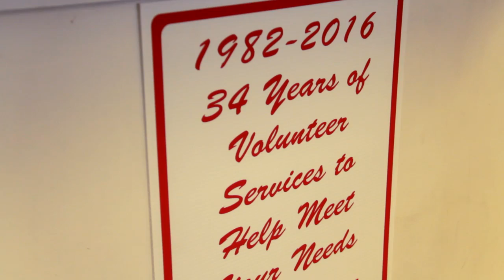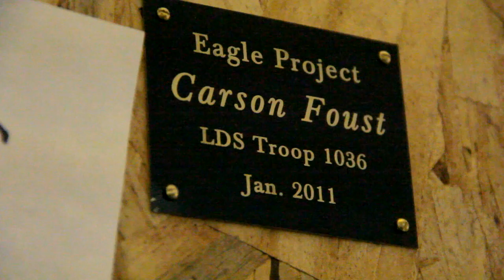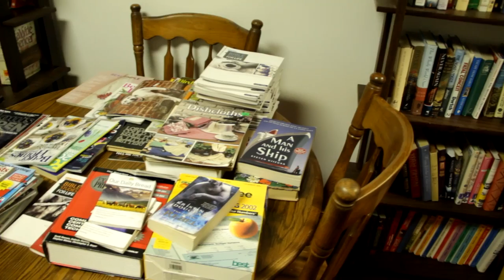Operation Blessing edit shortened